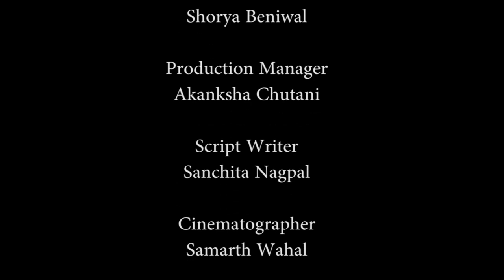A Gift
Our very own editor Trishant became director for the first time. Please checkout our gift to you this Rakshabandhan. Cherish your siblings folks.